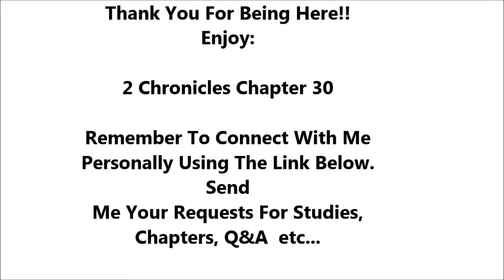2 Chronicles Chapter 30 - Holy Bible - Must Watch